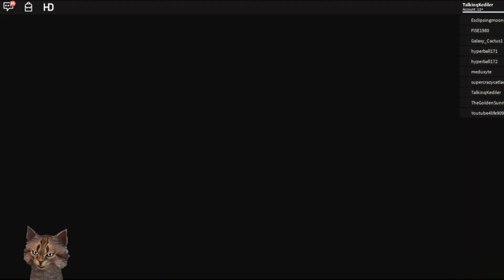Konuşan Pisiler Roblox'ta Minecraft Oynuyor #1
Merhaba arkadaşlar Selami ve Hulusi Kanalımıza hoşgeldiniz. Bu kanalda Selami ve Hulusi Oyun Oynuyor.
İlk video muzda Konuşan Pisiler roblox oynadı. Roblox ta Minecraft Oynadık.